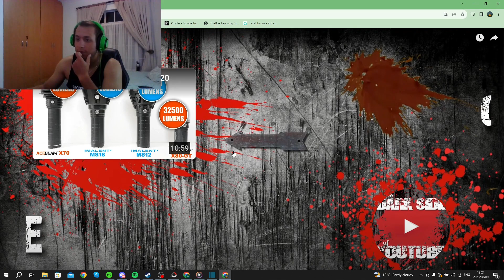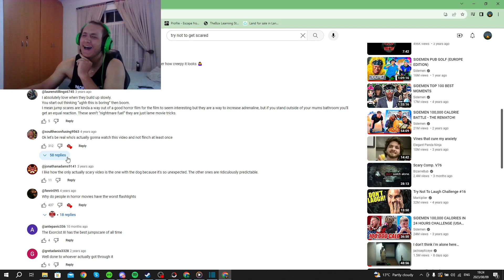Try not to flinch!! Top 10 movie jump scares